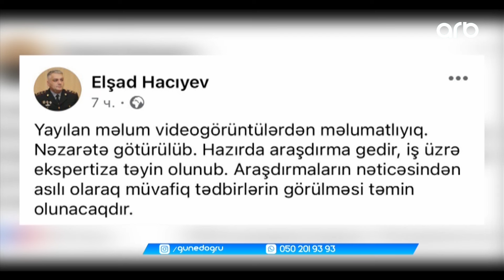Günə doğru | Bakı məktəbində ŞOK hadisə